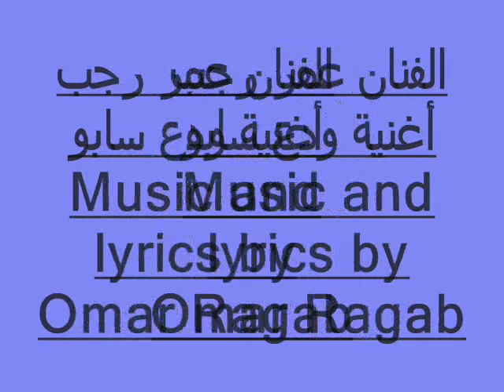sudan music Omar Ragab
sudanese rap singer, poet (arabic, dutch and english, composer..omar ragab (wd3 sabo)